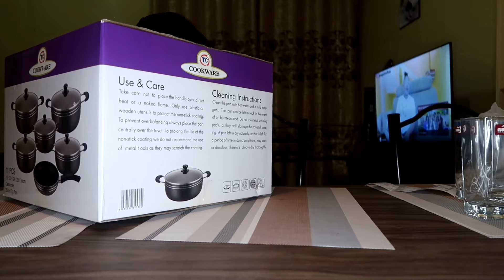KAMUKUNJI SHOPPING HAUL/ WHERE TO BUY CHEAP AND QUALITY KITCHENWARE IN KAMUKUNJI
Hello, kindly bear with the sound (loud music) it will be better next time. Below are the shops contacts 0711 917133 and 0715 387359. The prices are attached in the video..thank you and i love you